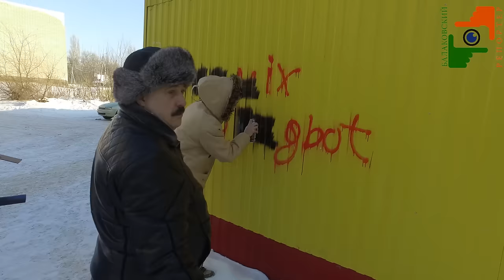Акция по борьбе с распространителями наркотических веществ